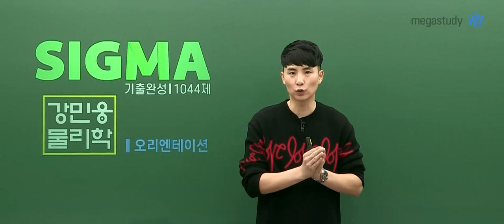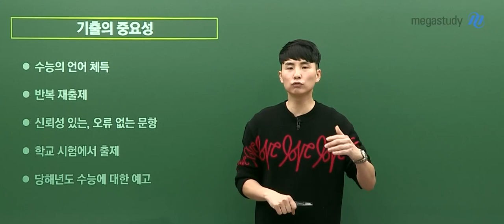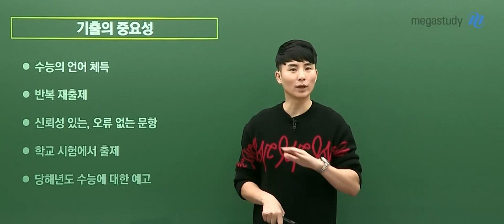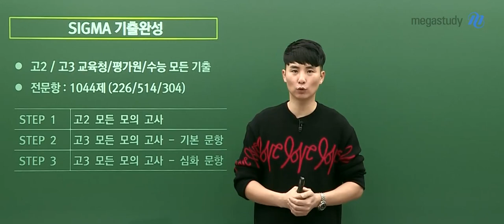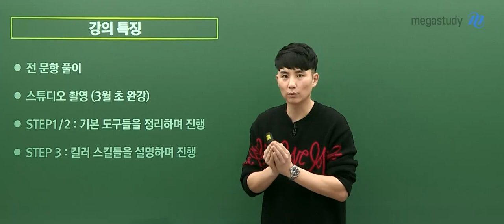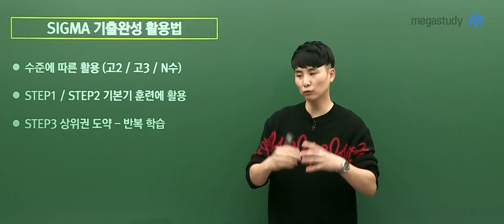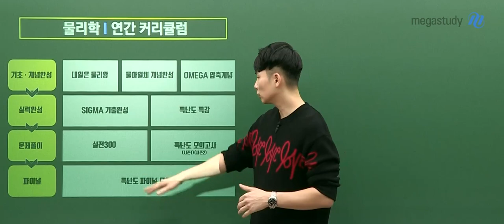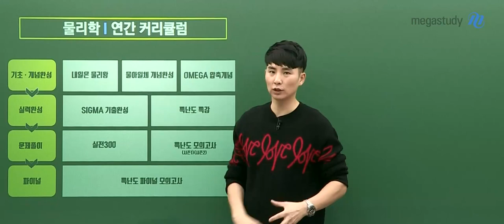[메가스터디] 물리학 강민웅 쌤 - 2022 SIGMA 기출완성 OT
강력한 끌림의 법칙! 물리학 강민웅쌤의 2022 시그마 기출완성 OT 입니다.

2022 시그마 기출완성이 어떤 강좌인지 영상을 통해 확인하세요!